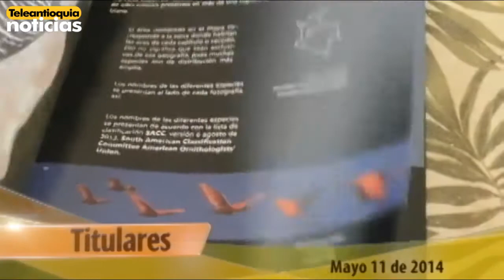Titulares de Teleantioquia Noticias 1:00 PM - Domingo 11 de mayo de 2014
Propietarios del edificio Punta Luna tres en el barrio Calasanz exigen la terminación de los contratos de compra con Lérida CDO pues temen repetir la historia de Space, Autoridades de la ciudad están preocupadas por los recientes crímenes ocurridos en hoteles del centro de Medellín. Nueve personas han muerto dentro de estos establecimeintos en lo que va del 2014, Dapard decretó alerta amarilla en todo el departamento de Antioquia por las intempestivas lluvias que se están presentando por estos días, Varias viviendas que presentan amenaza de colapso han sido desalojadas en el municipio de Angelópolis; también cuatro veredas de esta población se encuentran incomunicadas, El Hospital de San Pedro de los Milagros anunció que no seguirá prestando atención médica a los usuarios de dos EPS pues les adeudan al centro médico más de 400 millones de pesos, Fue restaurado por EPM el puente que comunica al corregimiento de Riogrande con cuatro veredas del municipio de Santa Rosa, Las rosas siguen siendo las preferidas por las madres. Con motivo de esta celebración, los comerciantes de la placita de Flórez duplicaron sus ventas, Con una jornada de abrazatón, la Policía Metropolitana invitó a los ciudadanos a disfrutar y celebrar en paz el Día de las Madres. Esto y más en Teleantioquia Noticias 1:00 PM.